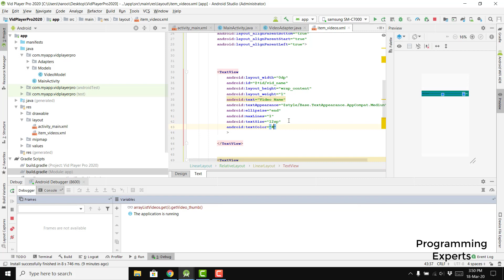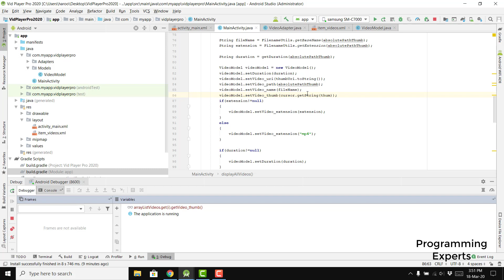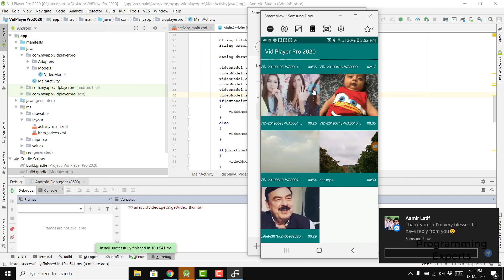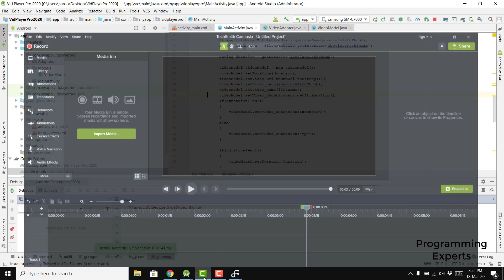HD Video Player App using ExoPlayer PART 5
In this video series, I am going to teach you to create a professional video player app using Android Studio.
I will be teaching those topics:
i) Exoplayer
ii) ButterKnife, Glide
iii) RecyclerViews
iv) Floating Widget (Background Video)
v) Control Volume, brightness on hand gesture.
vi) Zoom in and out video